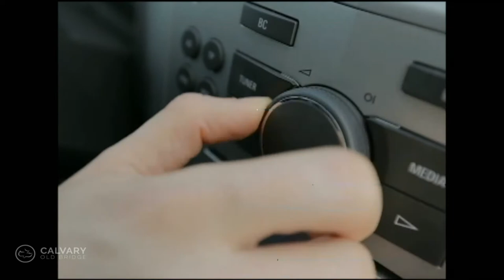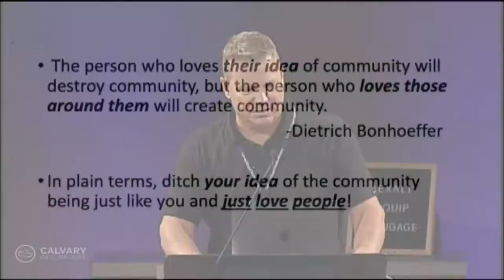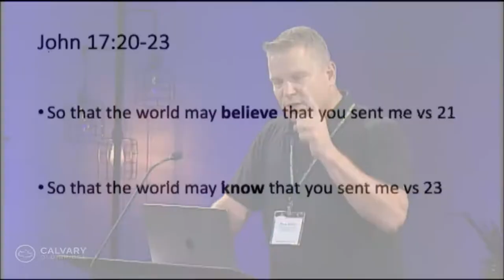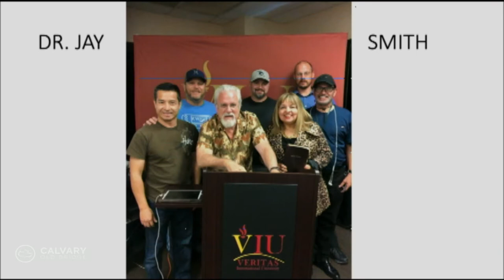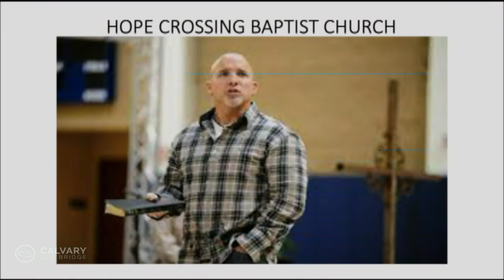(8) Unity for the body of Christ - Mark Shaffer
CC Radio Conference 2021